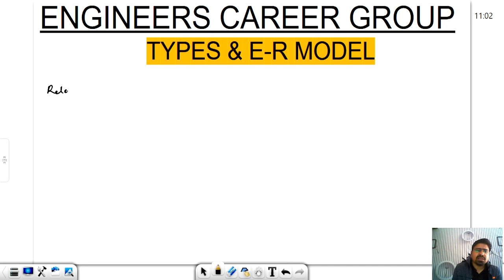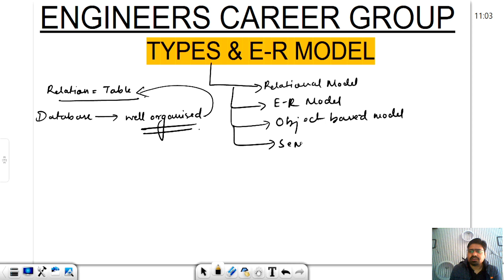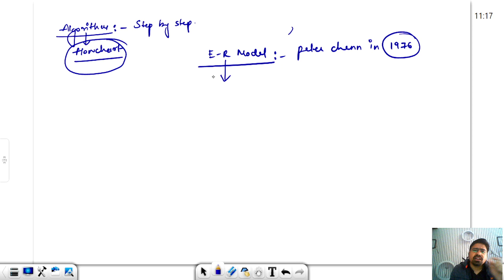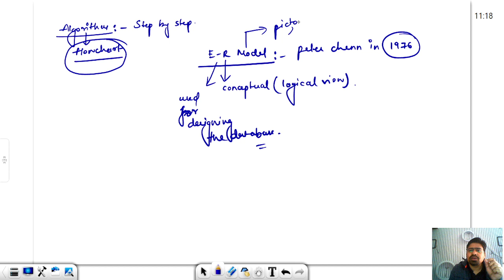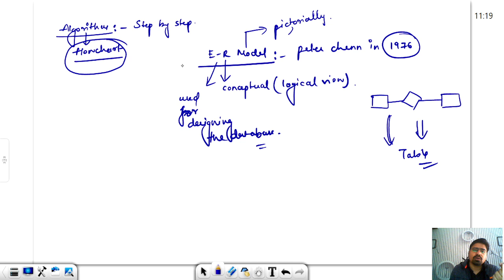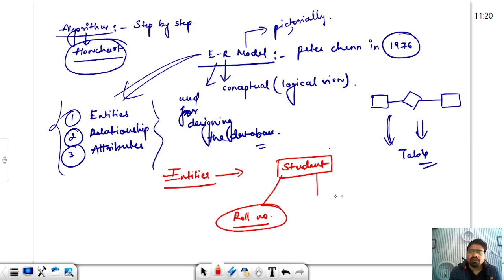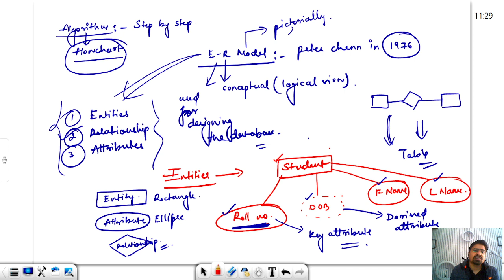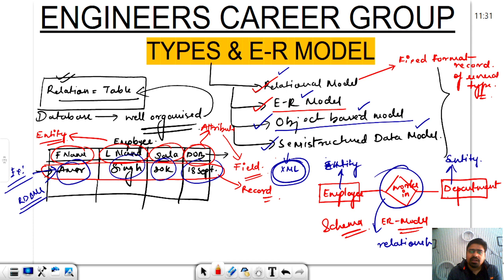DBMS- TYPES AND E-R Model